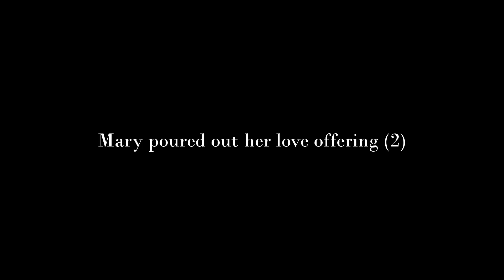Mary poured out her love offering (2)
Matt. 25:7, 10b - A woman came to Him, having an alabaster flask of ointment of great value, and she poured it on His head as He reclined at table..."She has done a noble deed to Me."

"We need to continually experience consecration until it is something ordinary, regular, and normal in our Christian life. When we consecrate ourselves, take Christ as our person, we are practicing Paul’s word in Galatians 2:20: “It is no longer I who live, but it is Christ who lives in me.” This kind of consecration is not an occasional experience." - The Meaning of Human Life and a Proper Consecration, W. Lee.

1. Mary poured out her love offering
To many such love was a waste.
Throughout all of the centuries
Such lovers Your sweetness do taste.
Precious lives and heart treasures, too
Positions and golden futures,
Have been “wasted” on You, Lord;
Your sweetness a fragrance so sure.
She took opportunity
To love You; Lord, with her best.
Like her, Lord, I too would pour
My love and all that I have.

2. As I love You I set my being—
My spirit, my soul and body.
With my heart, my mind, and my strength,
Absolutely on Thee.
Lord, I let my entire being
Be occupied by Thee
As I enter in Your heart
I sense a fellowship sweet.
Occupied and lost in You;
My Lord, You’re my everything.
Fellowship so intimate;
In spirit Lord I enjoy Thee.

3. Lord there’s none in heav’n nor on earth
That I desire but Thee.
Though my heart and flesh faileth, Lord,
Thou ever my portion will be.
All is vanity, all is dung;
I count all other things loss;
Everything else drains my love
But You have captured my heart.
Lord, I’ve seen Thy preciousness,
Thy worth, Thy reality.
Now, my Lord, I must confess
My heart is only for Thee.